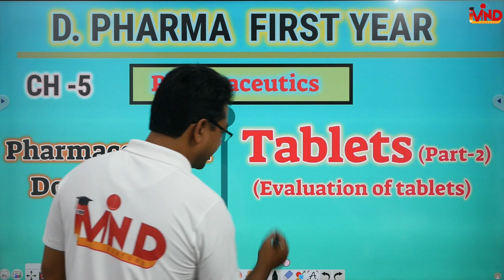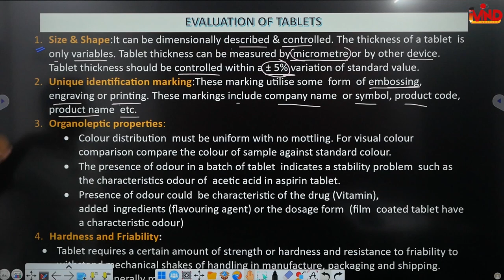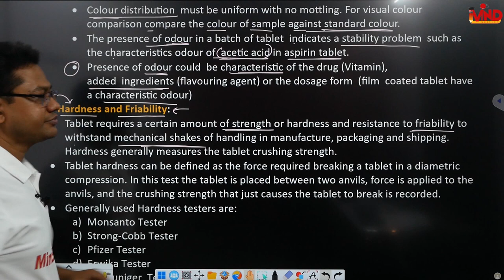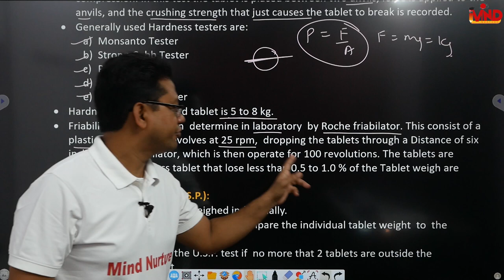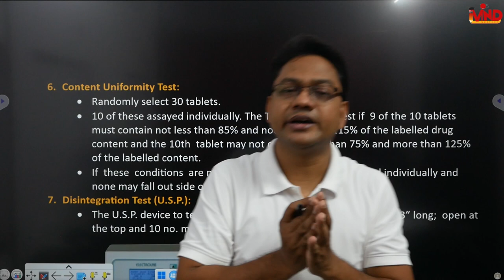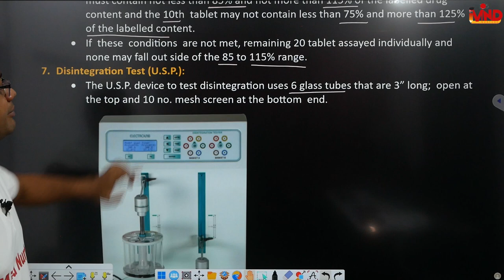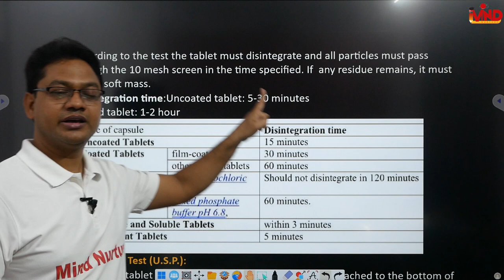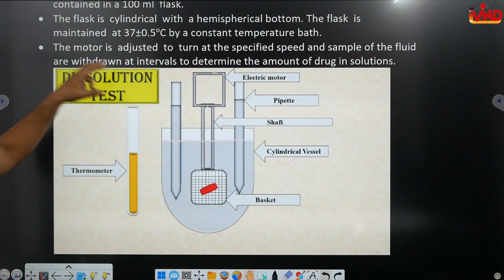Evaluation of tablets | CH-5 | L-2 | Pharmaceutics | D.Pharm first year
Link for app...
Link for notes...